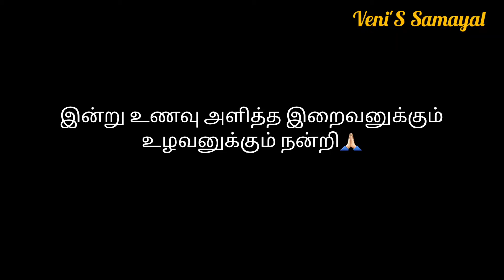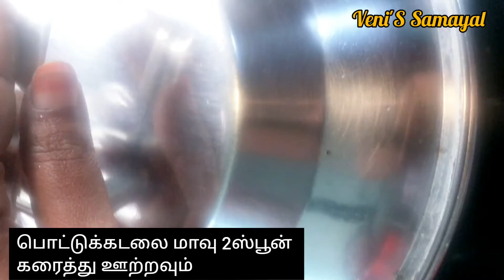பெங்காலி பூரி கிழங்கு| Bengali poori masala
உளுந்து 2 ஸ்பூன் (ஊற வைத்து)
இஞ்சி பூண்டு விழுது 1 ஸ்பூன்
பச்சை மிளகாய் - 1
மிளகாய் தூள் 1 ஸ்பூன்
தனியா தூள் 1 ஸ்பூன்
சீரகத்தூள் 1ஸ்பூன்
கரம் மசாலா தூள் 1 ஸ்பூன்
கோதுமை மாவு 1 கப்
உப்பு தேவையான அளவு
தண்ணீர் தேவையான அளவு

பூரி கிழங்கு செய்ய தேவையான பொருட்கள்
உருளைக்கிழங்கு 2
பச்சை பட்டாணி ஊற வைத்து 1கப்
மஞ்சள் தூள் 1 ஸ்பூன்
உப்பு தேவையான அளவு
தண்ணீர் தேவையான அளவு

தாளிக்க தேவையான பொருட்கள்:
எண்ணெய்
கடுகு 1 ஸ்பூன்
உளுந்து 1/2 ஸ்பூன்
சோம்பு 1 ஸ்பூன்
வெங்காயம் 2
பச்சை மிளகாய் 2
இஞ்சி 1 ஸ்பூன்
கறிவேப்பிலை சிறிது
மஞ்சள் தூள் சிறிது
பொட்டுக்கடலை மாவு 2ஸ்பூன் கரைத்து ஊற்றவும்